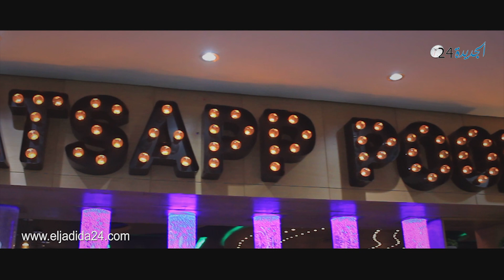افتتاح فضاء الوتساب بول لالعاب البيلياردو بالجديدة في حلة جديدة